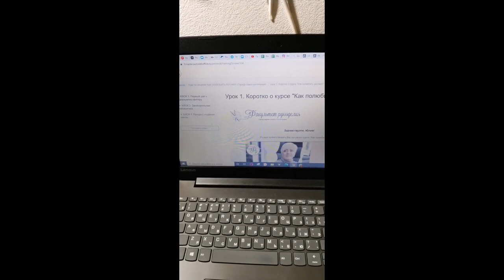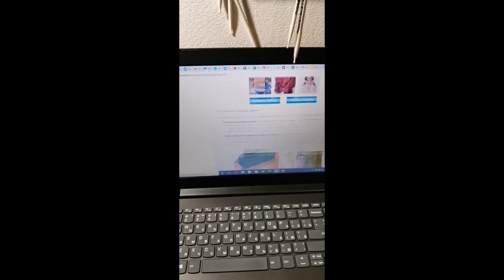Вводный урок к курсу "Как полюбить реглан?"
Занимайтесь в комфортное для Вас время, все уроки доступны в личном кабинете.